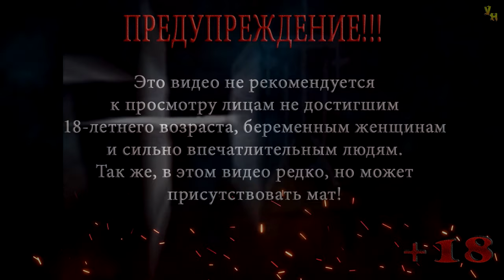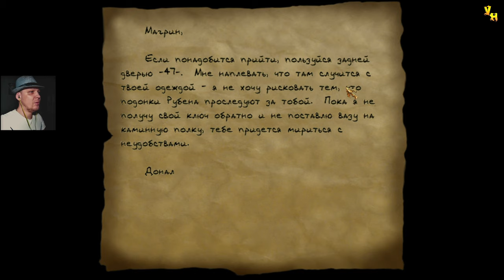Thief: The Dark Project (Gold) | Гильдия воров | Эксперт | Серия 24 | Браслет Рэндала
Прохождение игры Thief: The Dark Project (Gold)
Миссия: Гильдия воров
Серия 24: Браслет Рэндала

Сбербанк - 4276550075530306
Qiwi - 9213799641